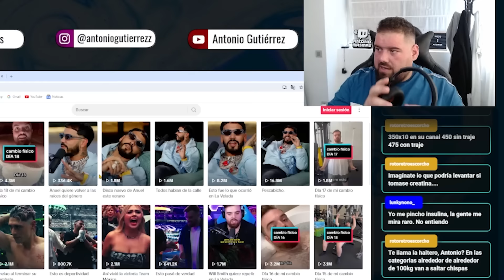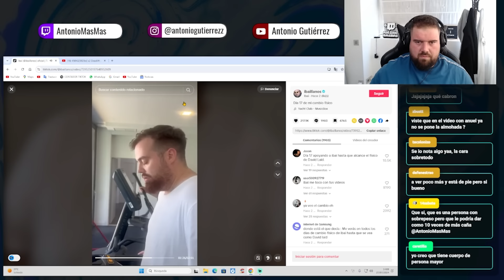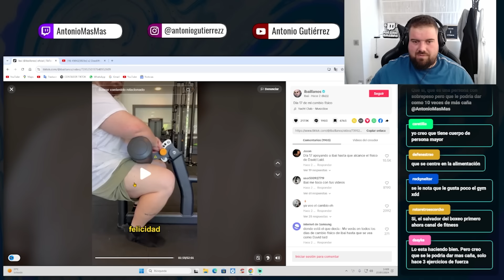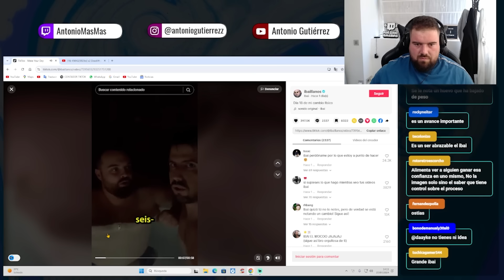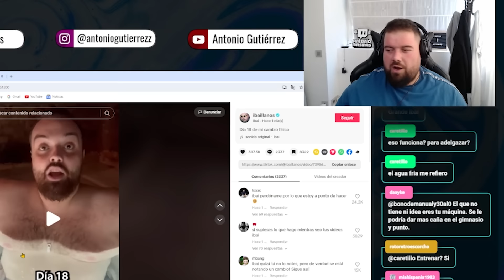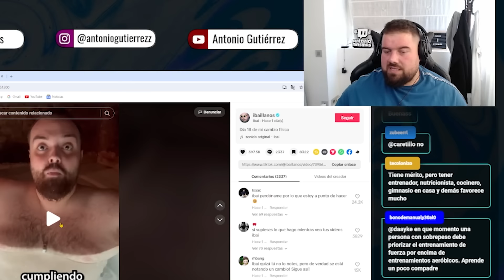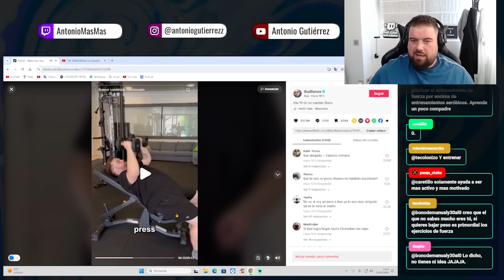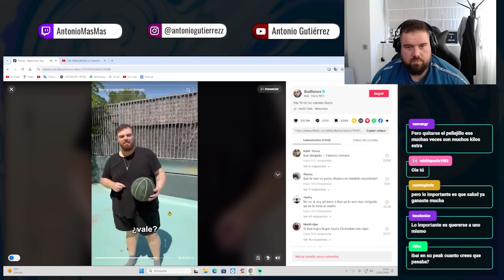IBAI YA NO TIENE COMPLEJOS Y MUESTRA MÁS SU FÍSICO